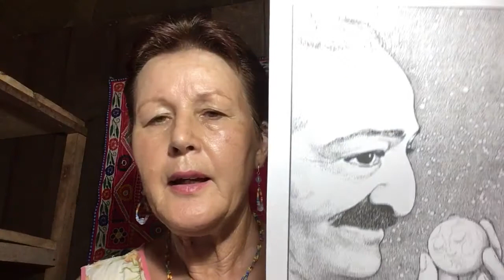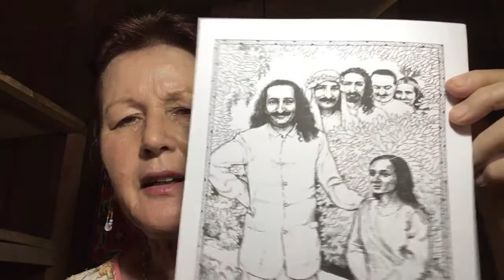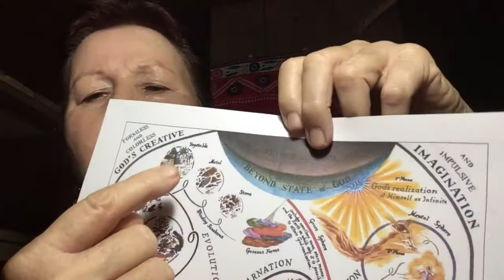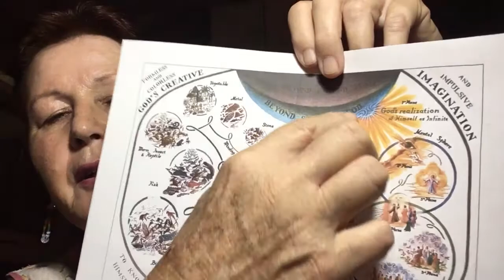We are always taken care of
Following my previous video about the Kali Yuga i here talk about the return of the Christ-Avatar every 700 years and the 5 Perfect Masters who are always guiding creation. This information is given more extensively in 'Lord Meher', available online. The drawing of Meher Baba was done by Claire Mataira.